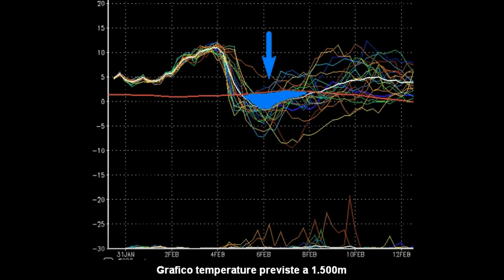METEO fino al 4 febbraio 2020 e tendenza successiva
Febbraio inizierà un po' nuvoloso ma molto mite e ventilato, salvo poi dispensarci un deciso raffreddamento a metà della prossima settimana. Tutti i dettagli e i particolari nel nostro nuovo VIDEO oppure sul sito